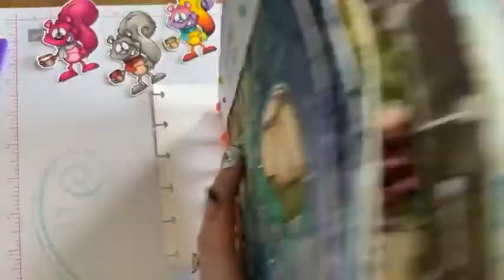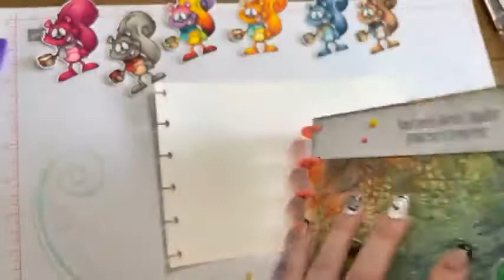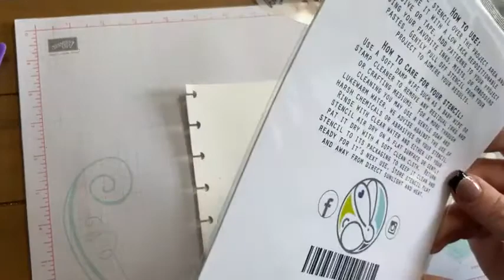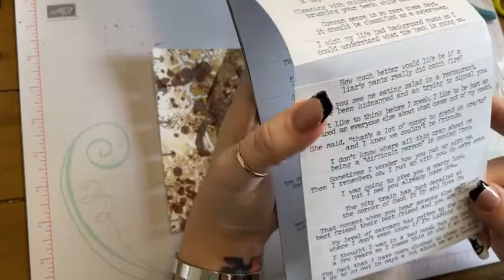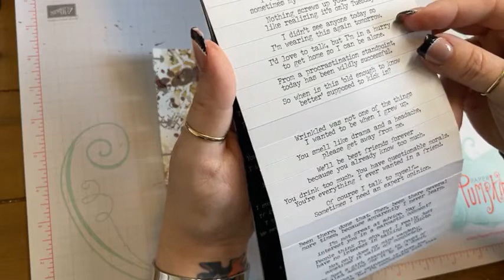Clareence Coffee Art Journal Page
Let's get messy and crate an art journal page using various supplies and techniques.  This is a great starter video for learning how to just create in your art journal!  Link to "The List:"